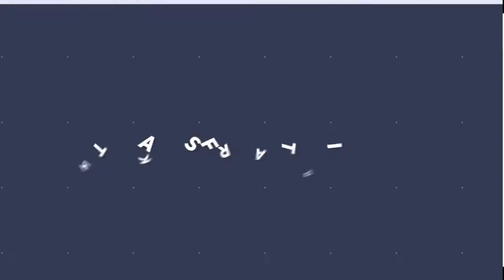【猶桐】認真生存#19地獄初探險!!!收集物資去!!!FEAT.交界